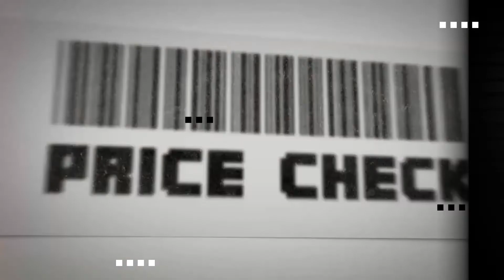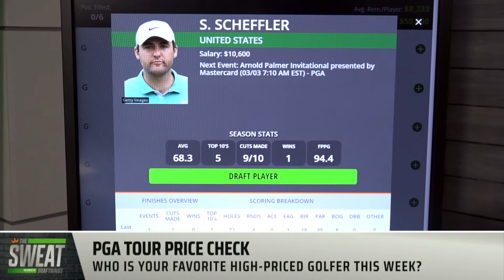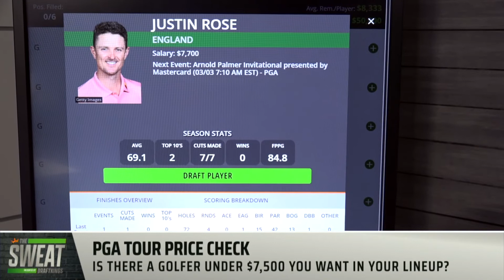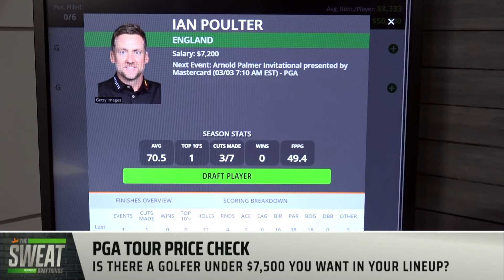PGA TOUR Price Check | Should you pay up for Jon Rahm at Bay Hill?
DraftKings Contributors Geoff Ulrich and Reid Fowler, as well as Rotowire Senior Golf Writer Len Hochberg, join The Sweat to discuss who they like in each price range ahead of the 2022 Arnold Palmer Invitational at Bay Hill Golf Club